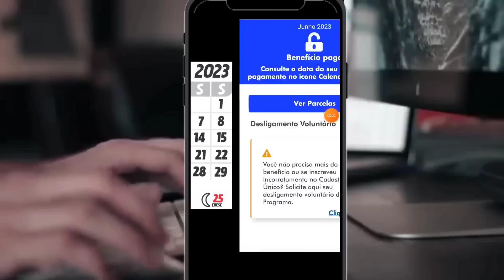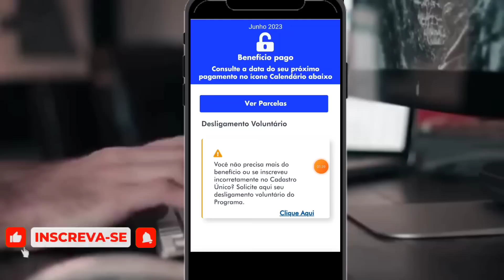ATUALIZAÇÃO DO APLICATIVO BOLSA FAMÍLIA MÊS DE JULHO: LIBERADOS E BLOQUEADOS QUANDO VAI SAIR?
instagran:@eu_hosanacaroline

🤑Ganhe até R$ 100 reais por dia na plataforma BETNACIONAL recarregue 15,00 reais e comece a lucrar muito: